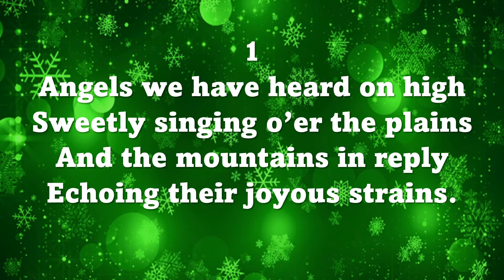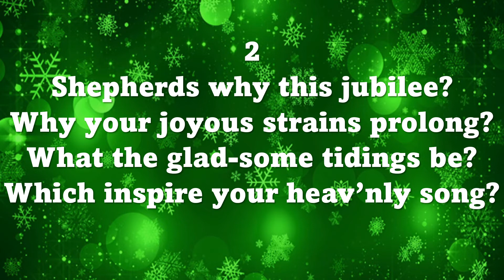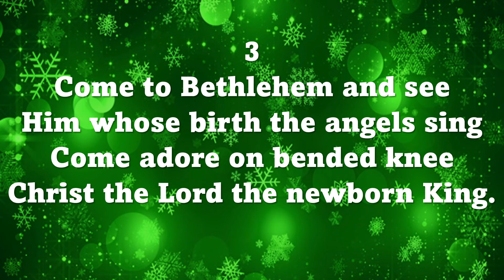ANGELS WE HAVE HEARD ON HIGH (Accompaniment with lyrics)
The Hymnal of IEMELIF #259
Words & Music: Traditional French Carol
Musician: J Cuevas
Key: Eb Major
Key: 4/4